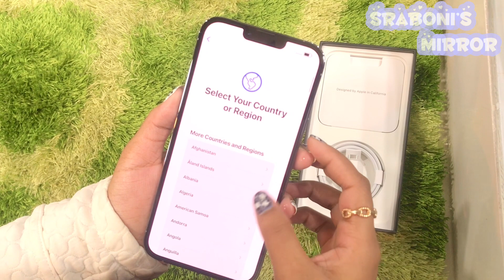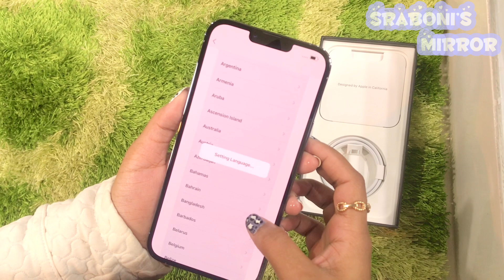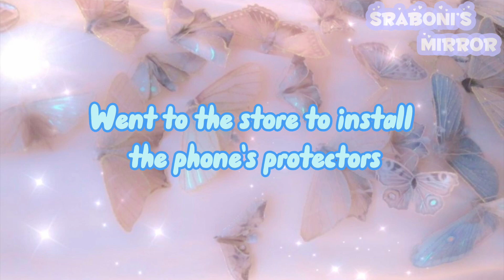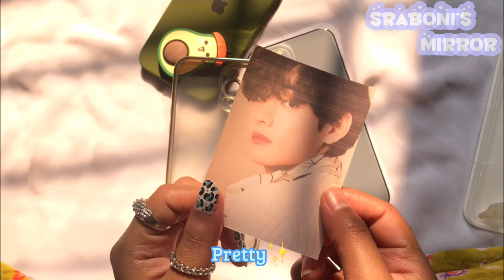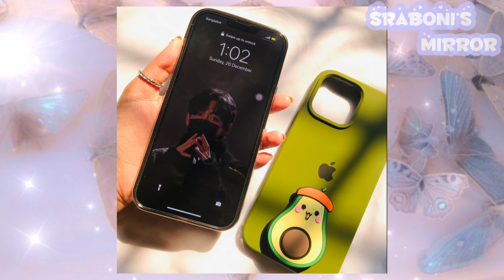iPhone 13 Pro Max Sierra Blue, Unboxing + Accessories 🍎 , aesthetic ✨(ASMR)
Hello beautiful people!
This is my first unboxing an iphone video
The theme of this unboxing video iis apple iPhone 13 Pro Max
Sierra blue color of this phone is so attractive.